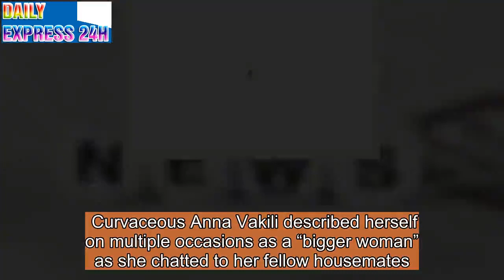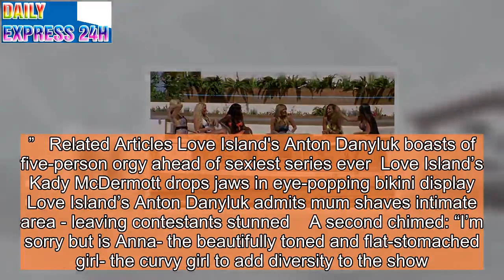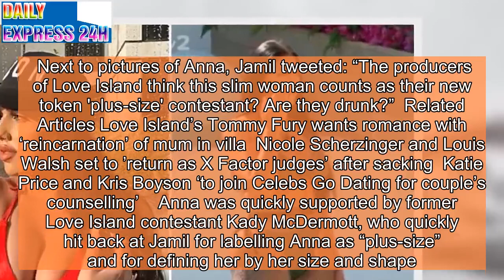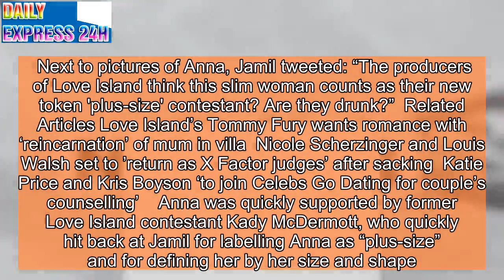Love Island viewers fury as ‘plus size’ model Anna Vakili makes them ‘feel fat'